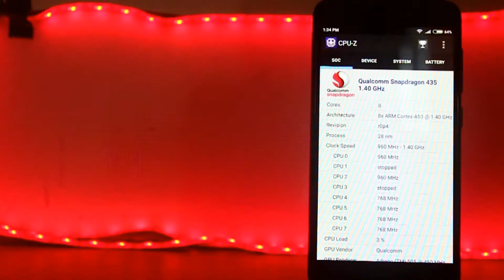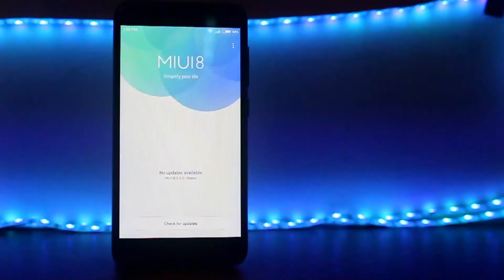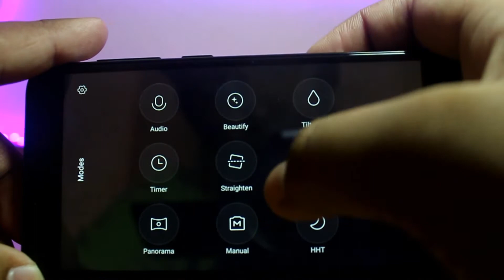Xiaomi Redmi 4X full review in bangla || budget king of 2017 || tutorial t.v(BD)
Hey guys today i am here with the xiaomi redmi 4x full review.
This is the budget king of 2017..